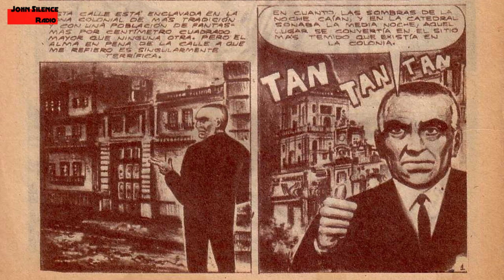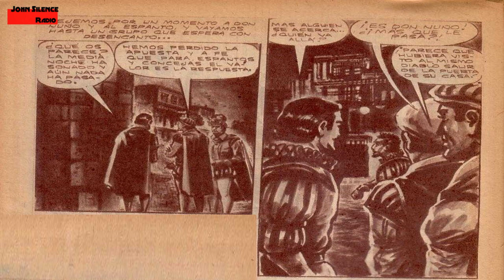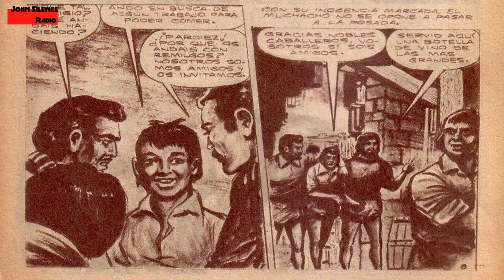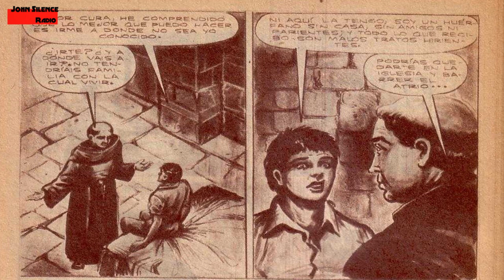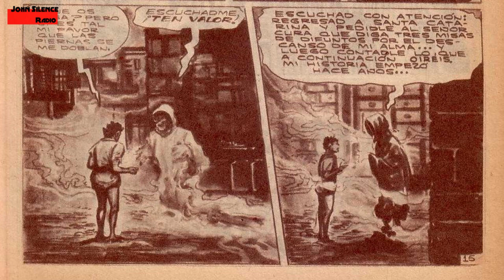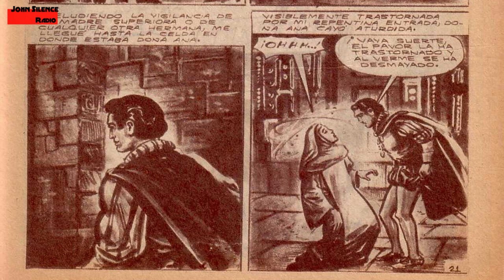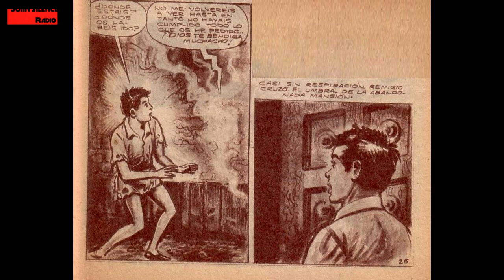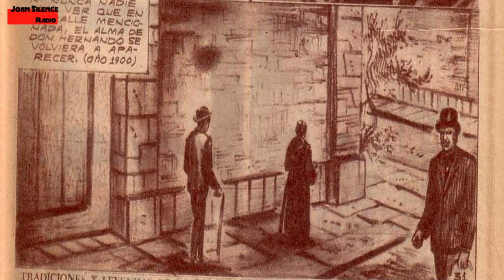13. EL FANTASMA DE LA CALLE DE BOLIVIA EN LA CIUDAD DE MEXICO - Tradiciones y Leyendas de la Colonia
El espectro descarnado de un hombre busca el descanso eterno en medio de la oscuridad entre las calles coloniales del Centro Histórico en siglo XVI en la ciudad de México!

"Tradiciones y leyendas de la Colonia fue una revista de historietas lanzada en 1963 por Editorial Gutemberg y continuada luego por Ediciones Latinoamericanas. Con su tremendo éxito, supuso el resurgir del cómic de terror en México.
Al igual que Memín Pinguín y Lágrimas y Risas estaba impresa en tinta café y en algunas ocasiones en tinta negra. Se inspiraba en Las calles de México pero su estilo y estructura era la de los relatos de tradición oral.

En cada número, un hombre de avanzada edad y que por sus rasgos físicos recordaba al actor Boris Karloff,​ narraba una historia truculenta que supuestamente había tenido lugar en una calle de la ciudad de México durante el pasado colonial.

"Este material difunde y busca preservar la cultura. Facilita el derecho al acceso a las artes y a la cultura, a las personas que no saben leer o que sufren de ceguera y/o debilidad visual. Pertenece a su autor y tiene fines educativos"